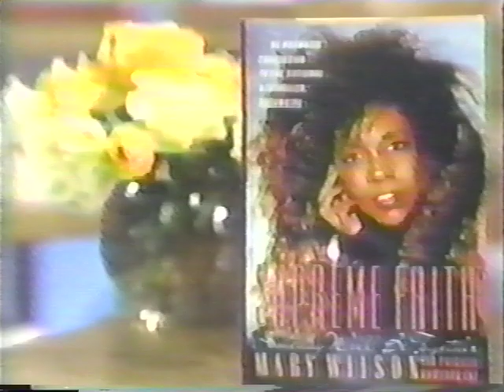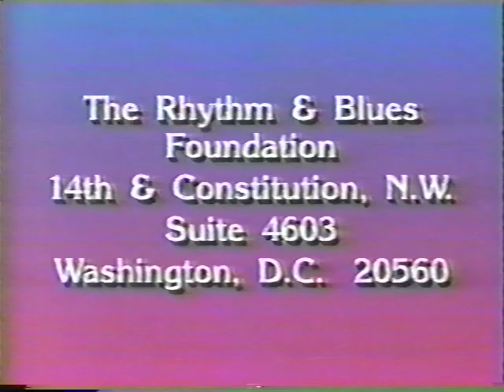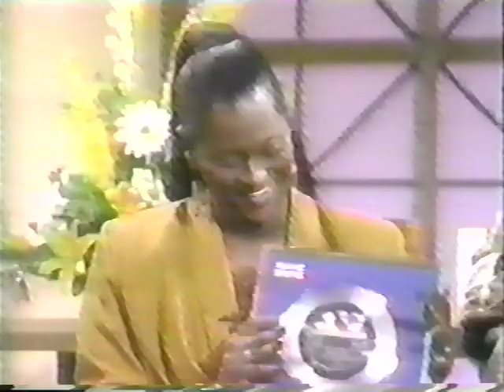Joan Rivers Show - "MOTOWN" with Mary Wilson, Marv Johnson, Gladys Horton & more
Joan Rivers Show -  "MOTOWN" with Mary Wilson (formerly of The Supremes), Bobby Taylor, Gladys Horton (Marvelettes,) Raynoma Gordy Singleton & Mary Wells